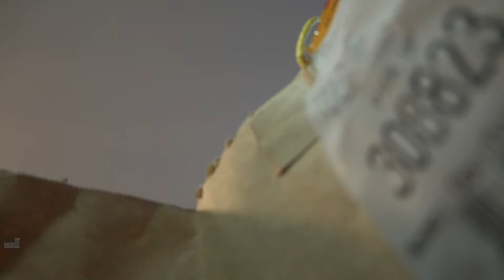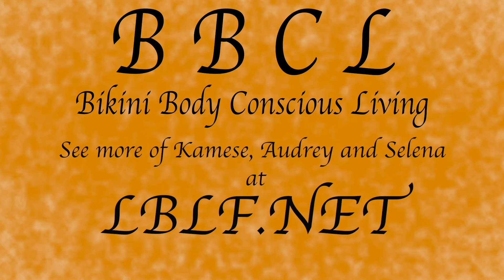Bikini Body Conscious Living Episode 11 Teaser with Big Daddy Kane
Check out today's celebrity Big Daddy Kane! Lifestyle talkshow - celebrity interviews, fitness, food, talk about sexy and real life topics and relationships. With hosts Audrey Beth, Selena Villalobos and Kamese Rasheed.